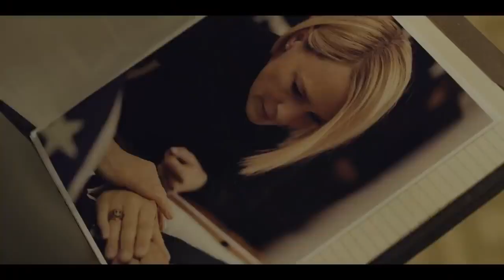House of Cards Season 6 Review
Join me as I discuss the final season of the Netflix Original 'House of Cards.' Spoiler Warning for all 6 seasons!